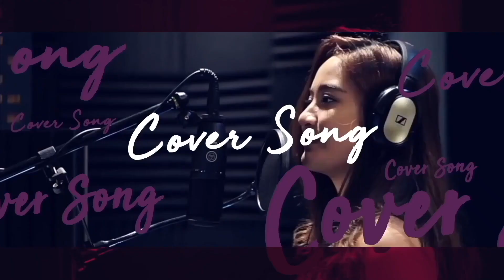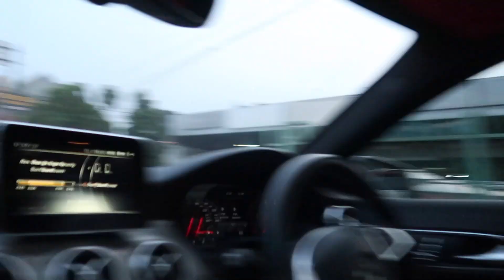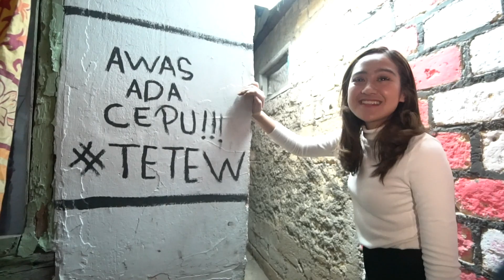SALSHABILLA (RAMADHAN) VLOG - DUH.... BAHAGIANYA ✨❤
My 4th single is released! Dengerin terus lagu "Move On" di digital music platforms favorite kalian!

Dukung terus musik tanah air!

Terimakasih sudah menjadi penonton setia channel youtube aku.

Seluruh konten dan isi video ini di kelola oleh team Made Entertainment